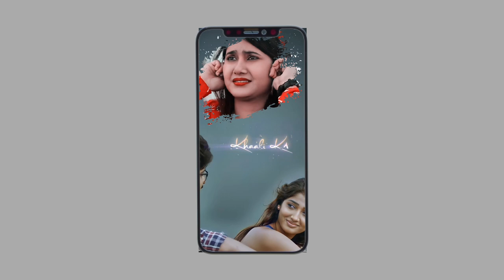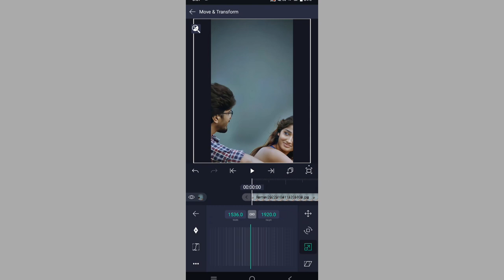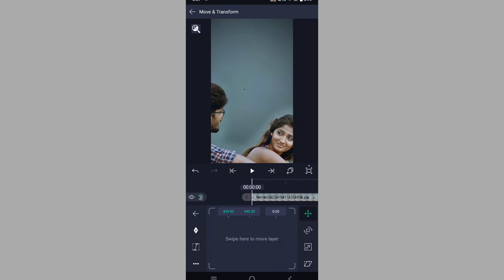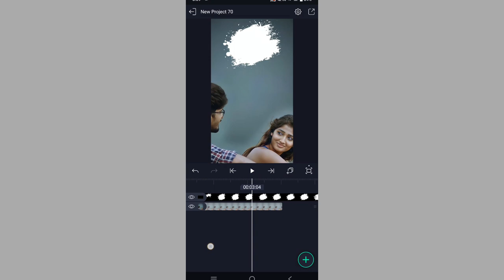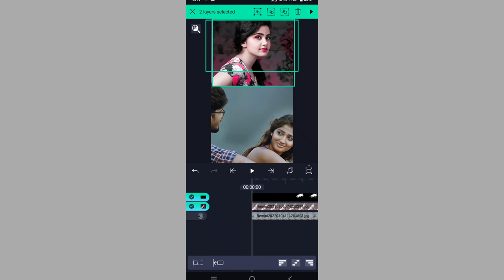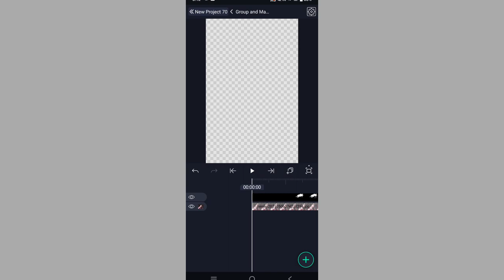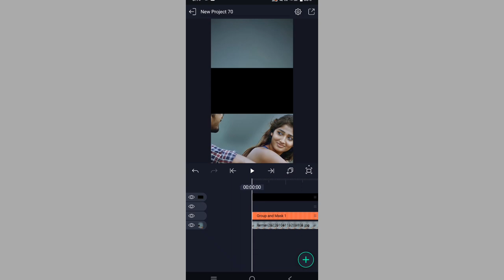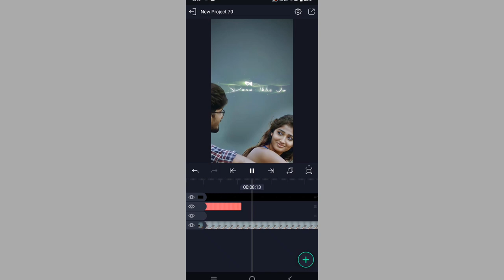4K+ Full screen Trending Paint brush video Kaise banaye 🔥Alight Motion|| Editing status ||Sunil sah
4K+ Full screen Trending Paint brush video Kaise banaye 🔥Alight Motion|| Editing  status ||Sunil sah

Hi Friends. .
Main hu Sunil aur aap log ko mere is Channel par bahut bahut welcome hai Is video me main bataya hu ki alight motion se lyrics video kaise banaye video accha laga to subscribe jarur kare Thank you Follow me
 1 Alight Motion editing
 2 alight motion Full screen
 3 kinemaster video editing
 4 alight motion se lyrics
5 green parda ko kaise hataye
 6 alight motion se video kaise banaye
7 How to use Aligght motion app kaise chalaye
8 Full screen Status kaise Banaye
9 4K+ Full screen Status editing

kinemaster editing, Use chroma key, kinemaster video editing, video ka background kaise badle, green parda ko kaise hataye, Kinemaster se Video background colour change, How to use Kinemaster, kinemaster kaise chalaye, Sunil sah,